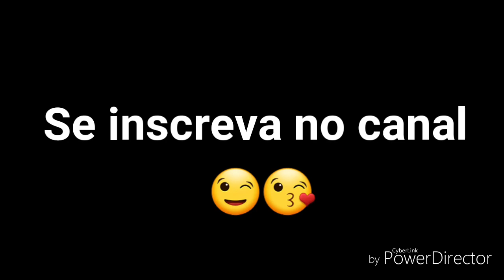ARRUMAÇÃO e FINALIZAÇÃO da Caixa convite de batizado - Passo a Passo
Caixas em MDF - Rhara Lembranças.
Facebook e Instagram - Rhara Lembranças.